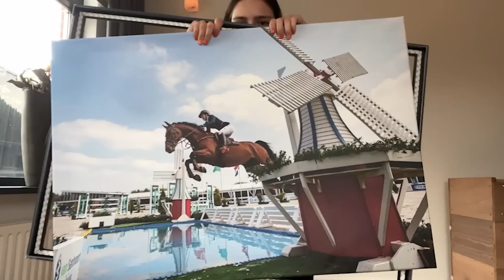Internationaal Eventing Westerstede | Deel 1 | ✰vlog 239✰ | Kristy Snepvangers